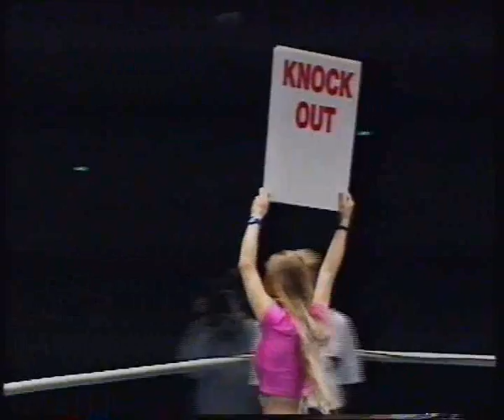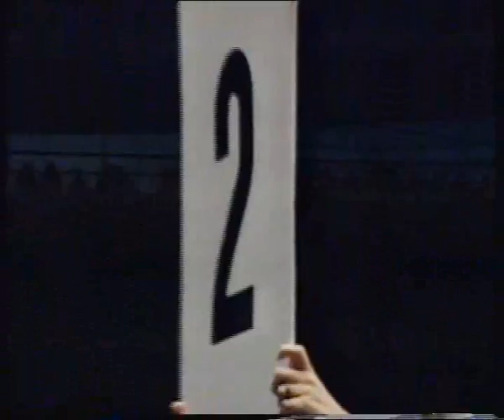Urheiluspecial, Helsinki, Finland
Jukka Järvinen  vs Tony Halme
Anthony Campbell  D Jyrki Vierelä
P R Mason  D Harri Hakulinen
David Jules  L Marko Valtanen
Juha Temonen  W Jouni Pajari